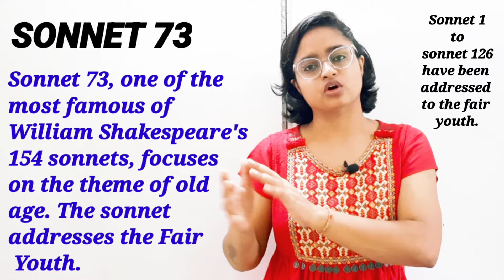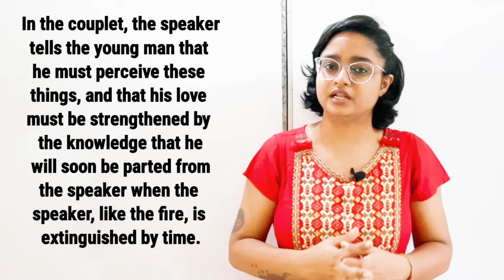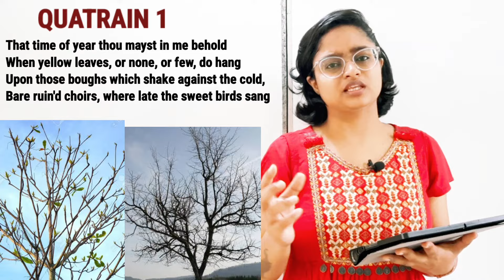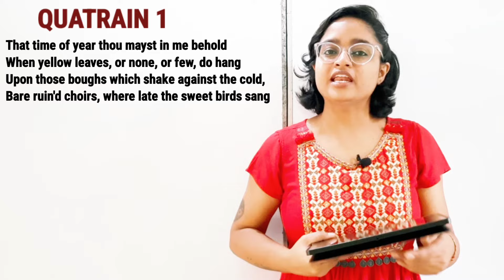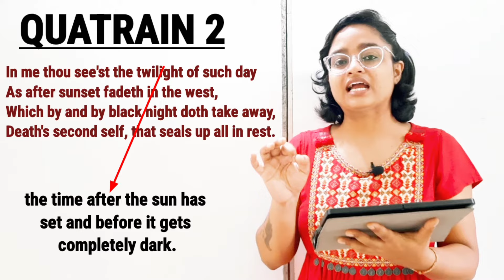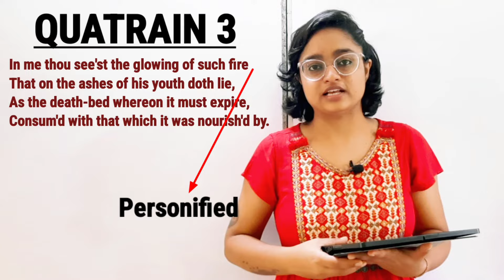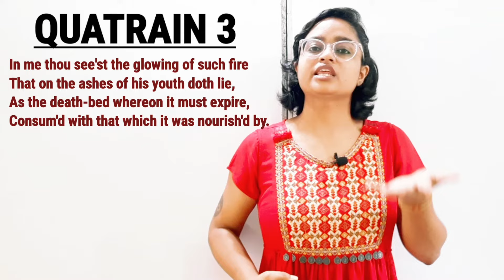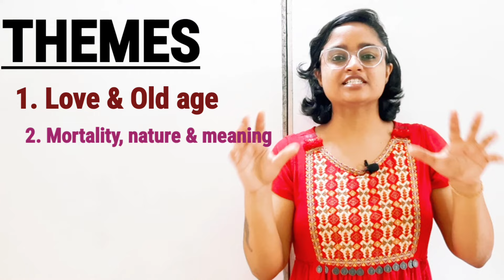Sonnet 73 by William Shakespeare | That time of year thou mayst in me behold | in hindi | summary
Sonnet 73: That time of year thou mayst in me behold

That time of year thou mayst in me behold
When yellow leaves, or none, or few, do hang
Upon those boughs which shake against the cold,
Bare ruin'd choirs, where late the sweet birds sang.
In me thou see'st the twilight of such day
As after sunset fadeth in the west,
Which by and by black night doth take away,
Death's second self, that seals up all in rest.
In me thou see'st the glowing of such fire
That on the ashes of his youth doth lie,
As the death-bed whereon it must expire,
Consum'd with that which it was nourish'd by.
This thou perceiv'st, which makes thy love more strong,
To love that well which thou must leave ere long.

What is the main message of Sonnet 73?

Death is the inevitable and unavoidable conclusion to life. Every human being in the phase of this planet is born with a death sentence. Shakespeare's “Sonnet 73” tackles the theme of aging and death with an aging speaker who compares his late life to late autumn or early winter.

Summary: Sonnet 73

In this poem, the speaker invokes a series of metaphors to characterize the nature of what he perceives to be his old age. In the first quatrain, he tells the beloved that his age is like a “time of year,” late autumn, when the leaves have almost completely fallen from the trees, and the weather has grown cold, and the birds have left their branches. In the second quatrain, he then says that his age is like late twilight, “As after sunset fadeth in the west,” and the remaining light is slowly extinguished in the darkness, which the speaker likens to “Death’s second self.” In the third quatrain, the speaker compares himself to the glowing remnants of a fire, which lies “on the ashes of his youth”—that is, on the ashes of the logs that once enabled it to burn—and which will soon be consumed “by that which it was nourished by”—that is, it will be extinguished as it sinks into the ashes, which its own burning created. In the couplet, the speaker tells the young man that he must perceive these things, and that his love must be strengthened by the knowledge that he will soon be parted from the speaker when the speaker, like the fire, is extinguished by time.

Sonnet 73 takes up one of the most pressing issues of the first 126 sonnets, the speaker’s anxieties regarding what he perceives to be his advanced age, and develops the theme through a sequence of metaphors each implying something different. The first quatrain, which employs the metaphor of the winter day, emphasizes the harshness and emptiness of old age, with its boughs shaking against the cold and its “bare ruined choirs” bereft of birdsong. In the second quatrain, the metaphor shifts to that of twilight, and emphasizes not the chill of old age, but rather the gradual fading of the light of youth, as “black night” takes away the light “by and by”. But in each of these quatrains, with each of these metaphors, the speaker fails to confront the full scope of his problem: both the metaphor of winter and the metaphor of twilight imply cycles, and impose cyclical motions upon the objects of their metaphors, whereas old age is final. Winter follows spring, but spring will follow winter just as surely; and after the twilight fades, dawn will come again. In human life, however, the fading of warmth and light is not cyclical; youth will not come again for the speaker. In the third quatrain, he must resign himself to this fact. The image of the fire consumed by the ashes of its youth is significant both for its brilliant disposition of the past—the ashes of which eventually snuff out the fire, “consumed by that which it was nourished by”—and for the fact that when the fire is extinguished, it can never be lit again.

FIGURES OF SPEECH/ LITERARY DEVICES
Imagery, Anaphora, Enjambment, Alliteration, Apostrophe, Assonance, Consonance,
Extended metaphor, imagery, paradox, personification.

Choir: The wooden stalls in a church where the choir sings. Here, the word is used as a metaphor for the tree’s branches.

Rhyme Scheme
Iambic pentameter

Themes
Love and old age
Mortality, nature and meaning

Symbols
Seasons and days
Fire